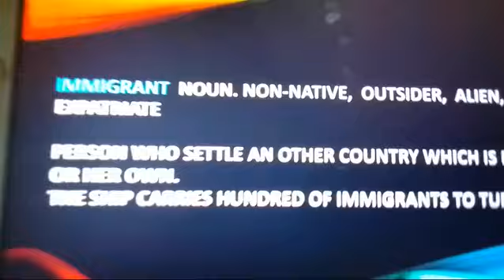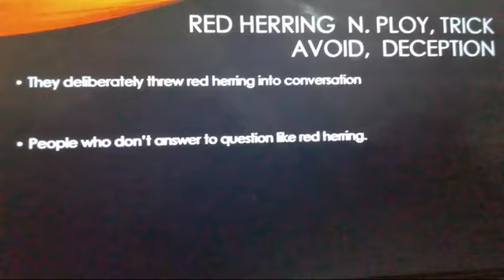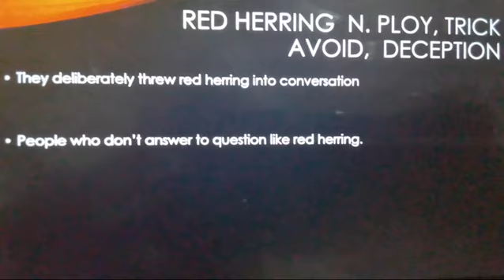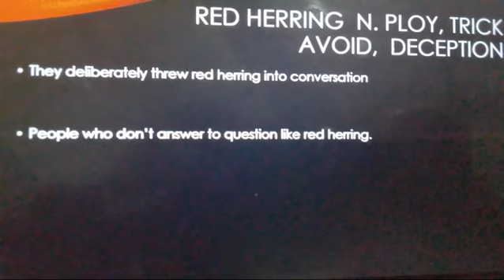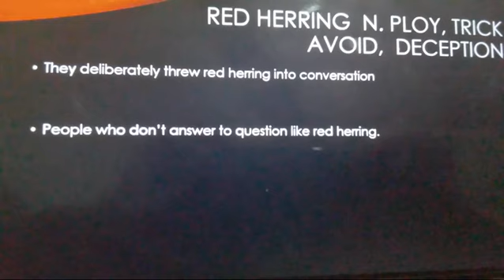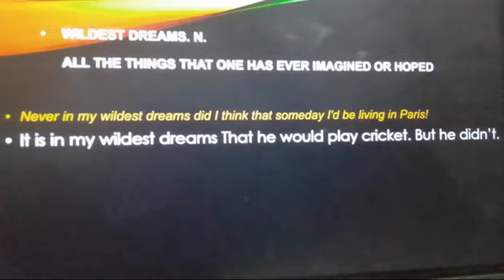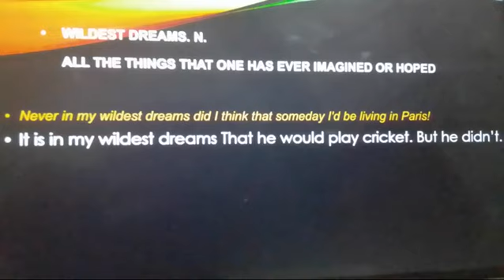Wildest dreams,Immigrant,red herring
The purpose of this video is to increase English vocabulary and  enabling the number of people to speak English fluently.